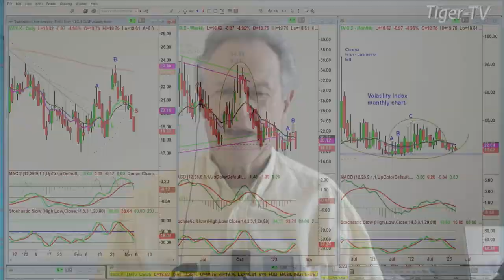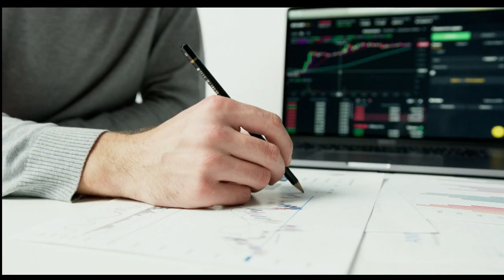March 3rd, 3PM ET Market Update on TFNN - 2023